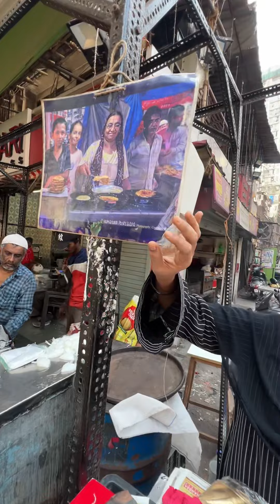Muslim Sisters Sells Bhandoli Pan Cake on Mumbai Streets